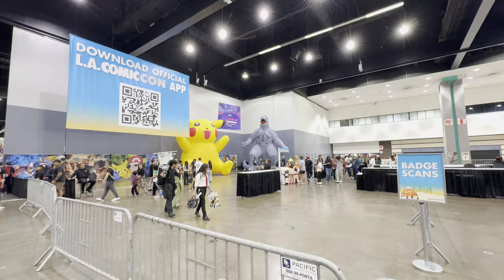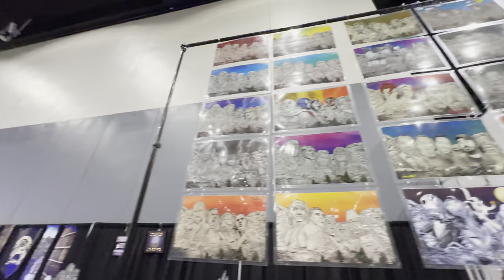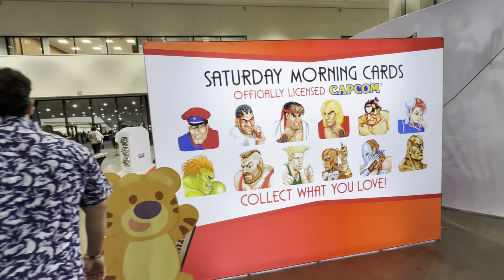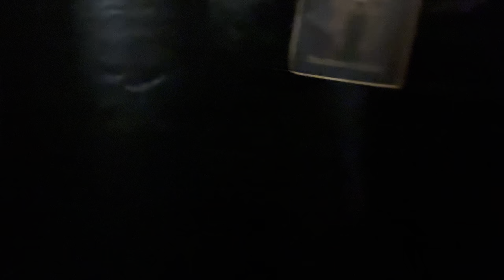L.A. Comic Con 2024 - Day 3 - 10/06/24 - Closing Day - Los Angeles California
This is The Comic Con of Comic Cons a must for any fan.  Also see day 1 and day 2 videos